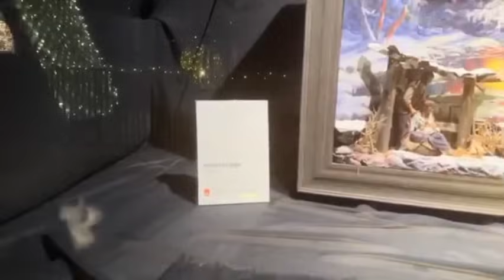Vienna Christmas Market Rathausplatz Largest skate park in vienna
Hello this is viennas largest and beautiful Christmas Market  located at Rathausplatz Near Down town and parliament building near vienna